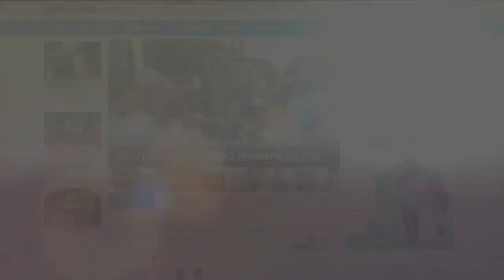Dua Selebgram Diringkus Polisi Karena Nekat Promosikan Situs Judi Online di akun Medsosnya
Satreskrim Polrestabes Bandung menangkap dua selebgram yang nekat mempromosikan situs judi online di akun media sosialnya.

Dua selebgram bernama Deni Sukirno dan Areta Febiola ini diringkus di kediamannya masing-masing.

Dalam menjalankan aksinya ini, Deni dan Areta mendapat keuntungan dengan rentang Rp 5 juta - Rp 10 juta per bulannya.